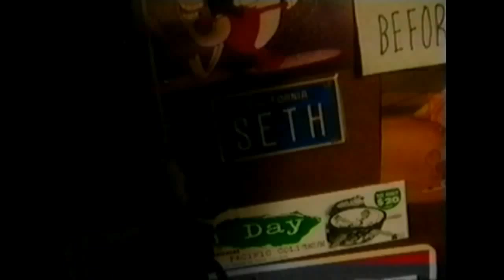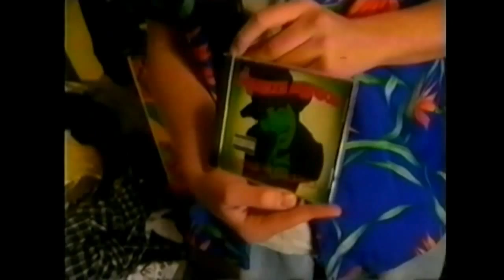Seth Rogen screen tests for his role in 'Freaks and Geeks'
Seth Rogen screen tests for his role in 'Freaks and Geeks' (1999).